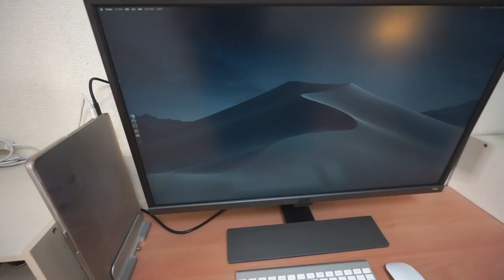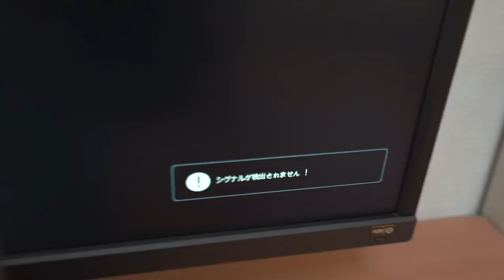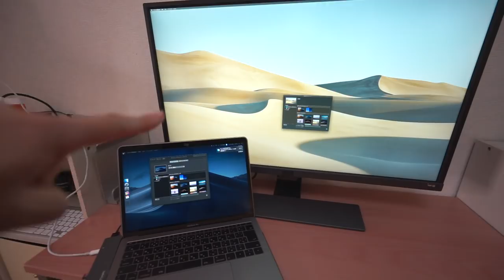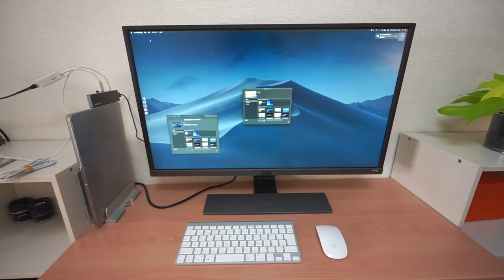[やり残し]未完了タスクを片付けてスッキリ！